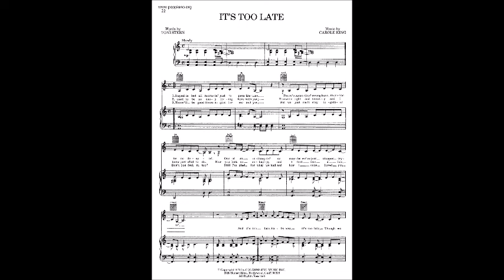2.8 2017.12.23 No.241 emicos&0.6BAB アンコール It's Too Late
サロコン選 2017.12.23 No.241 emicos&0.6BAB in オフィスサロコン　全曲聴けます
出演：emicos &0.6BAB
emicos：美甘恵美子（vo) 山本裕治（vo、guitar） 馬渕貢（vo、guitar）
0.6BAB：阿部純子(flute) 東 督克(bass) 村澤裕之(drum)
1st.stage
0.6BAB
1.1トルコ行進曲
1.2 コンドルは飛んで行く
1.3 tico tico no fuba　ティコ・ティコ・フーバ
1.4 O pato　邦題「ガチョウのサンバ」
0.6BAB with Yuji
1.5　Coração Vagabundo
emicos&0.6BAB
1.6 Hard Times Come Again No More
1.7 Overjoyed
1.8 Happier Than The Morning Sun

2nd.stage
emicos
2.1 Power
2.2 Every Woman
emicos_b（アコースティックver.）
2.3 Suite: Judy Blue Eyes
2.4 Carry On
emicos&0.6BAB
2.5 Love The One You're With
2.6 So Far Away
　この曲とemicosが大好きだった妻が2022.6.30に急死しました。せめてと画像出演させました。
　ちなみに後半の日本人大勢は「フタバから遠く離れて」より。
2.7 風になりたい
2.8 アンコール It's Too Late

元のレポートや彼らの使用楽器の説明はこちらから⇒